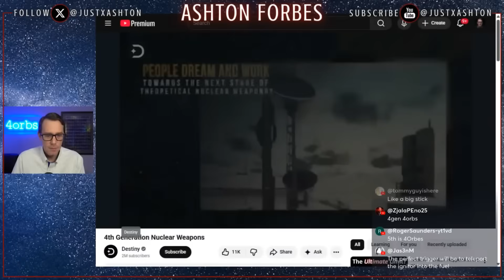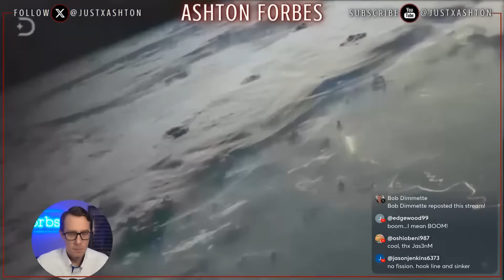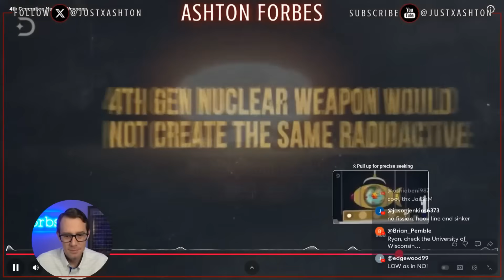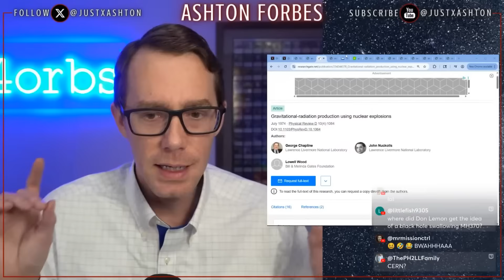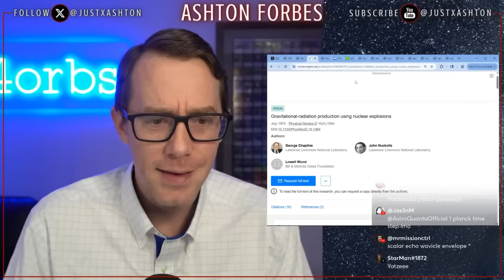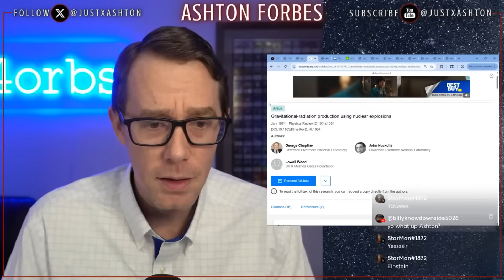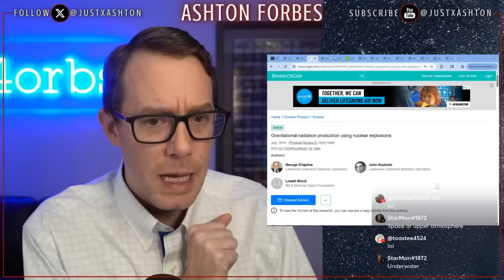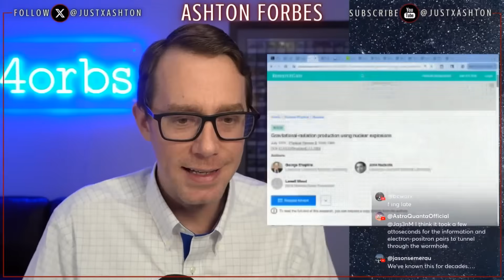Nuclear Tech That Bends Space-Time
Fourth-generation nuclear research may have pushed far beyond conventional weapons...into a realm where fusion triggers, gravitational effects, and space-time distortion start to overlap. Newly analyzed documents reveal proposals for clean micro-fusion devices, miniature black-hole experiments, and nuclear configurations designed to generate measurable gravitational waves.

These breakthroughs suggest that nuclear physics didn’t simply evolve toward more destructive bombs...it branched into technologies capable of manipulating the structure of reality at extremely small scales. The same patterns and mechanisms show up in modern aerospace anomalies, precision detonations, and unexplained high-energy signatures.

This is the missing link between advanced nuclear science, gravitational engineering, and the possibility of space-time manipulation. The research was published, the clues were there, and the implications are far larger than anyone expected.